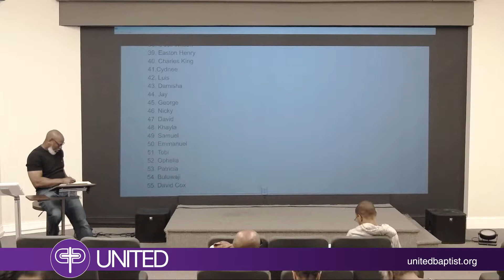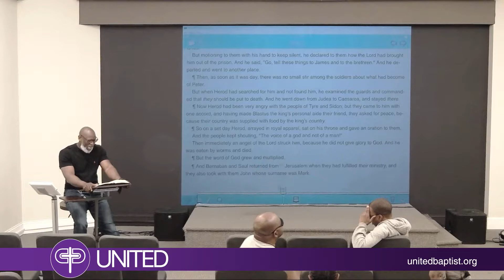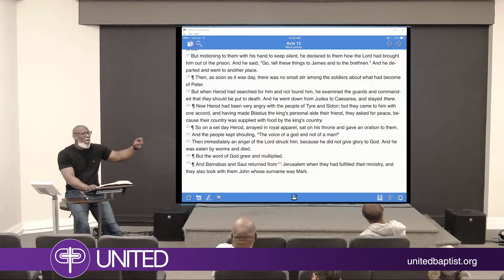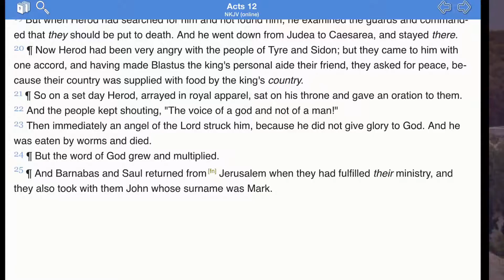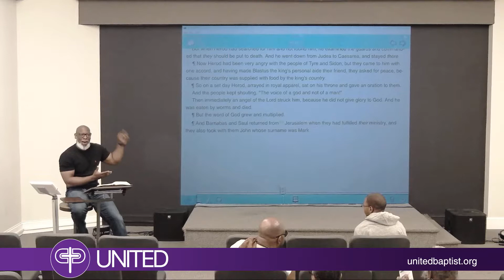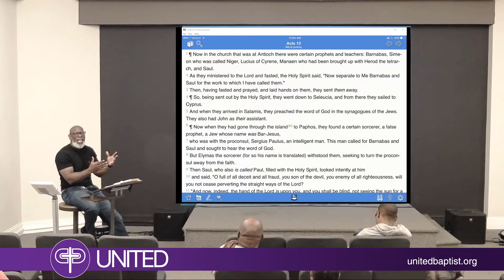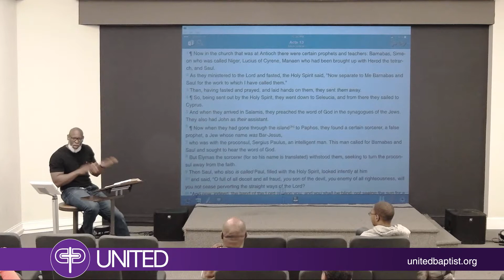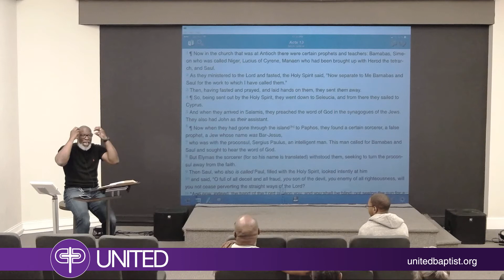Friday Morning Study "ACTS" - Pastor Everett Pope